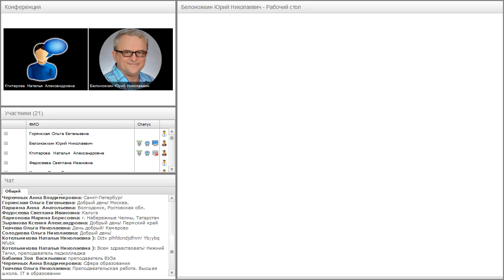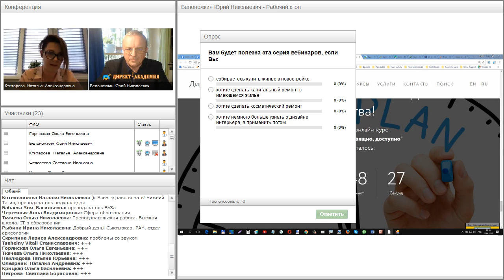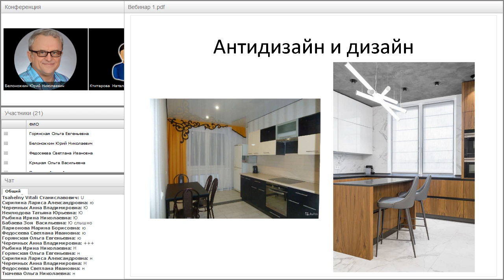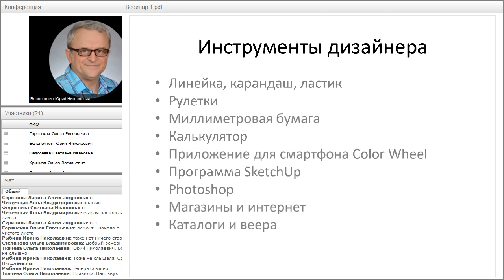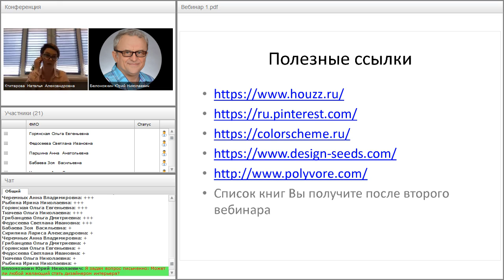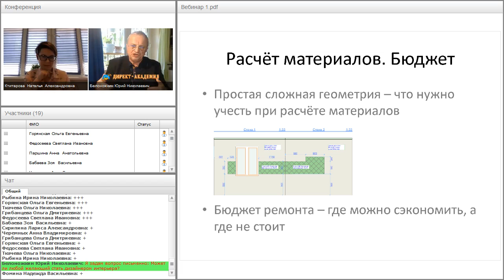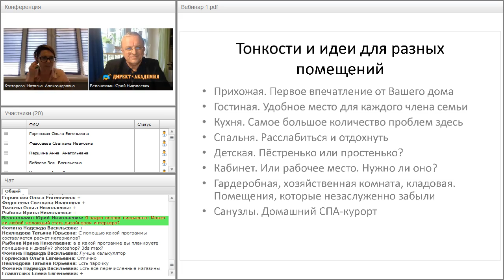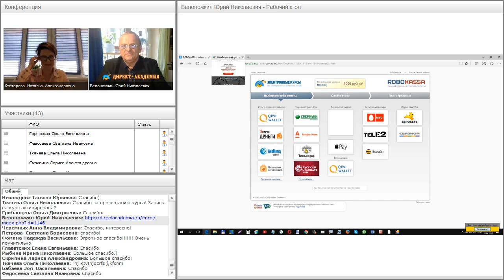ДИЗАЙН ИНТЕРЬЕРА - ПРОСТО, ИЗЯЩНО, ДОСТУПНО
ЕСЛИ ВЫ ХОТИТЕ
- иметь стильное и удобное жилье, созданное Вашими руками
свободно ориентироваться в стилях и трендах в дизайне интерьера,
- определить и развить свои личные предпочтения в оформлении пространства,
- научиться взаимодействовать с профессиональным дизайнером, прорабом и специалистами - смежниками,
- получить практические советы и «тайные знания» от практикующего профессионального дизайнера по обустройству различных зон квартиры
и при этом сэкономить свои время, силы, нервы и финансы...

Запишитесь на курс Натальи Ктиторовой-Якубович

Дата начала курса - 30 апреля 2017 г.
продолжительность обучения - 4 недели
Полная стоимость курса: 2 500 р.
При оплате курса до 25 апреля 2017 года действует специальная скидка:
Стоимость - 1 000 р.
А при наличии хотя бы одного сертификата от "Директ-Академии" – скидка 15%!